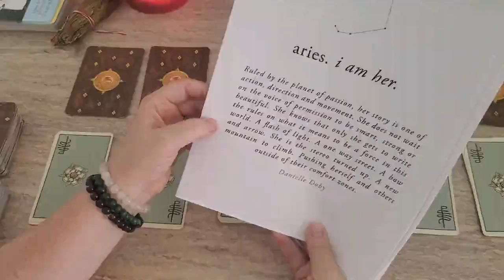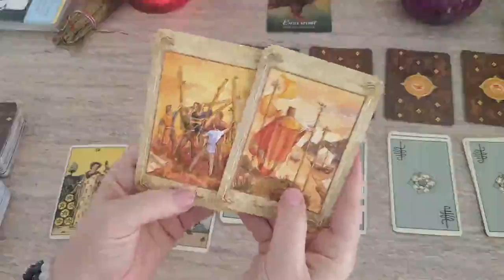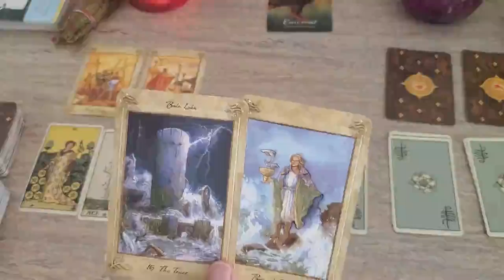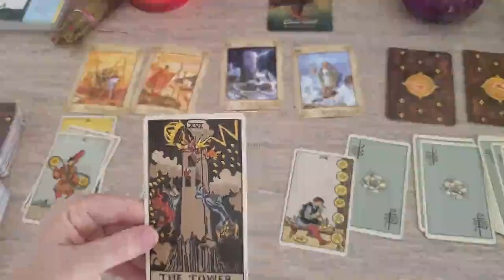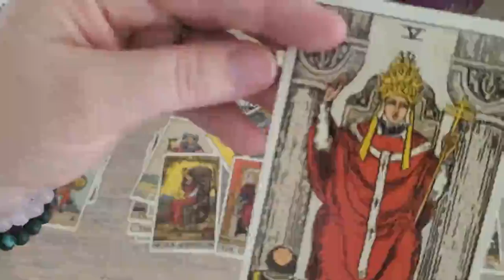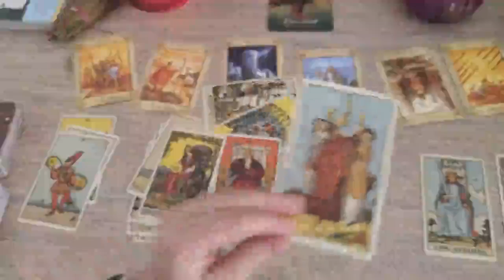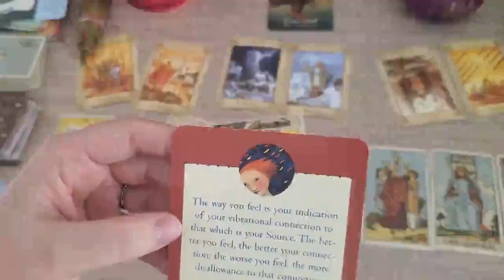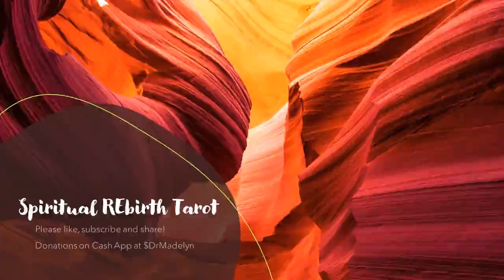Aries Monthly Reading "Soar above the storm" August 2020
Aries message for August 2020.

Thanks Love and Light Madelyn